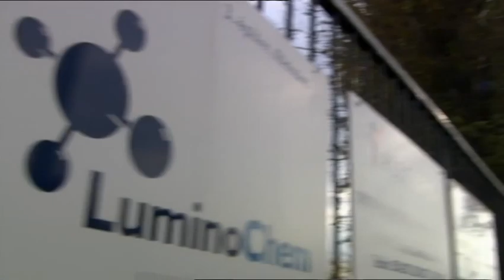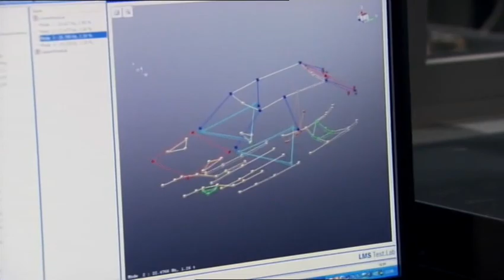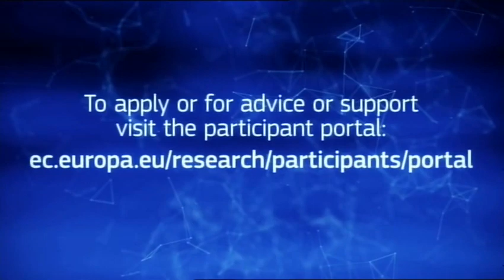MSCA bridging business and research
Are you a company doing research and looking for talented researchers and EU funding to train them? Watch this short video to learn more about the various forms of collaboration under the new Marie Skłodowska-Curie actions.